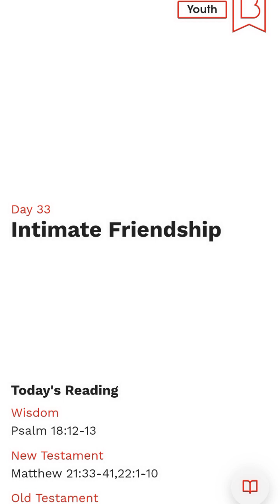Youth Bible Study | Day 33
From the Bible in One Year Study App (via Alpha International Ministry with Nicky and Pippa Gumbel) using the English Standard Version of the Holy Bible 📖